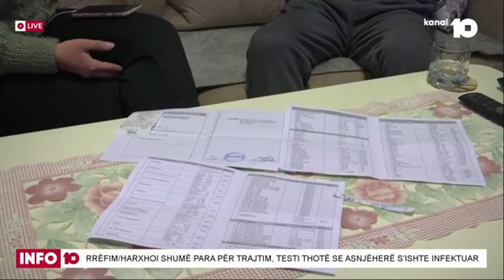Merr terapi për Covid-19, pa qenë i infektuar, Foniqi: Nuk e di kujt t'i besoj